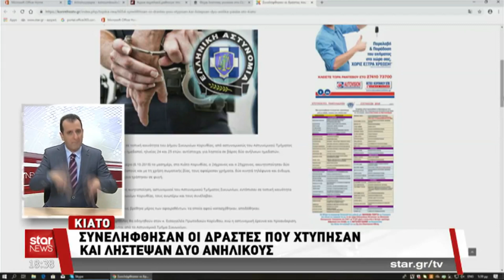Το Korinthostv.gr στο δελτίο ειδήσεων του Star